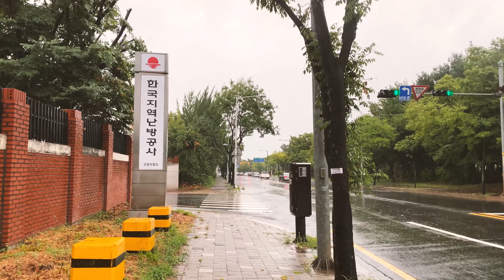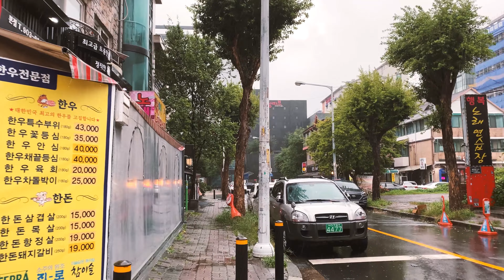(4K) Walking in Heavy Rain & Strong Winds | Relaxing Rain Sounds | Insomnia | South Korea | 비바람, 빗소리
Place : South Korea
Camera : IPhone 11Pro

Find your peace with relaxing film.
Sweet dreams.

LUNAPARK™
All videos cannot be copied without permission.